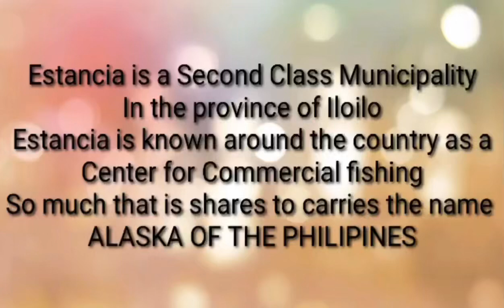MARKET DAY IN ESTANCIA ILOILO/MAG-IKOT TAYO!!..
Estancia is lil Alaska in the Philippines its a famous to sale dried fish whole sale or retail and also fresh fish.. hope you enjoy to watching my videos
If you new this channel pls🙏🙏🙏 subcribe, like and comments below OF my videos .. you can share note pls click the notification bell 🔔 so that you can update my new videos .. thank you guys for watching..
buhay natin dahil# sa pandemic #